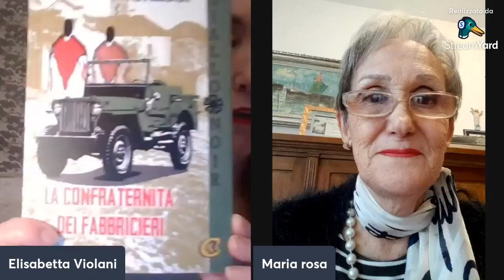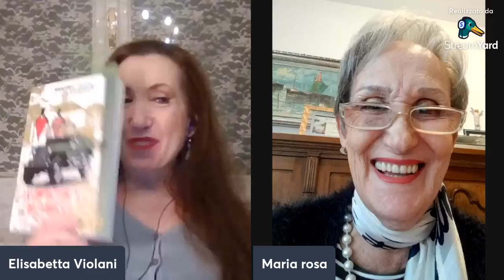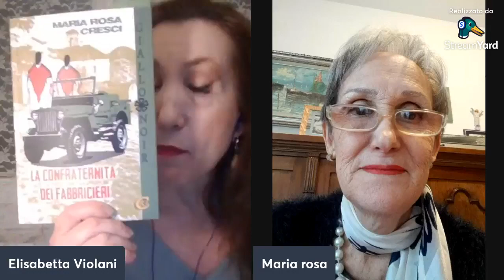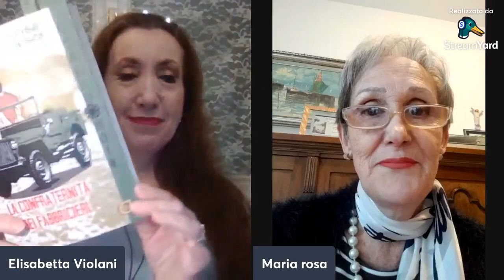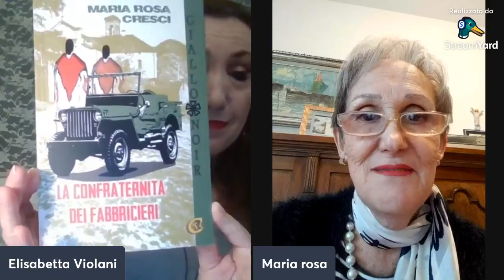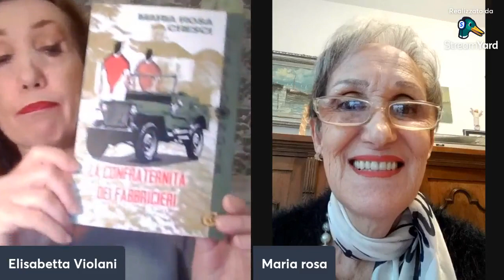AUTORI AI DOMICILIARI - INTERVISTA A MARIA ROSA CRESCI - 07/03/2024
INTERVISTA A MARIA ROSA CRESCI - 07/03/2024